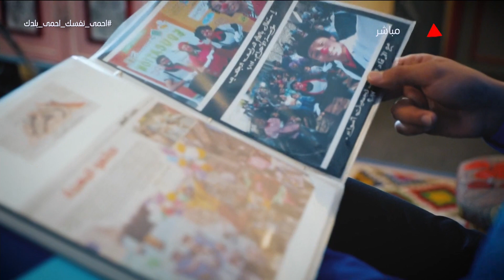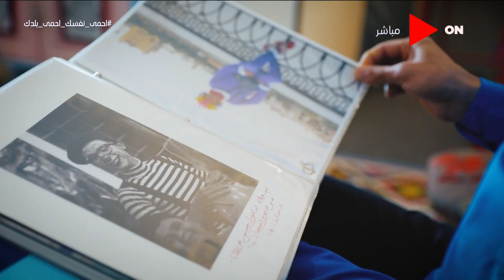صباح الخير يا مصر - "المهرج" طالب هندسة يقوم بتوعية الناس بخطورة فيروس كورونا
جزء من حلقة اليوم 14 أبريل 2020 من برنامج صباح_الخير_يا_مصر وفيها لقاء مع دكتور طارق فهمي أستاذ العلوم السياسية، و لقاء مع دكتور إيهاب عبد الرحمن الرئيس الأكاديمي للجامعة الأمريكية، وتفاصيل مبادرة خليك مستعد لتدريب طلبة الطب على بروتوكولات التعامل مع مصابي فيروس كورونا.